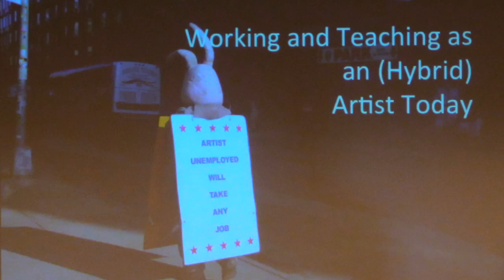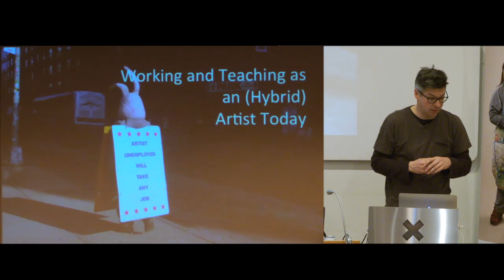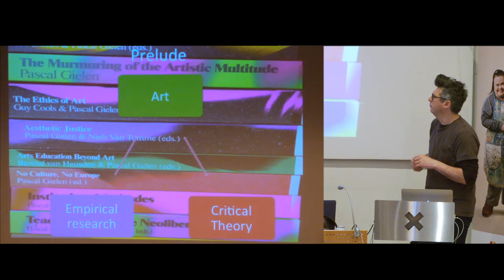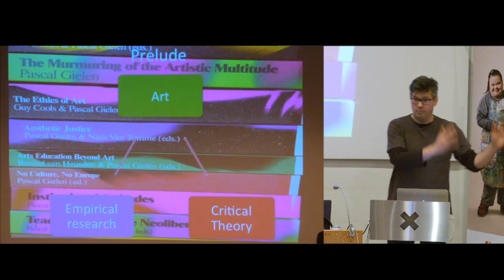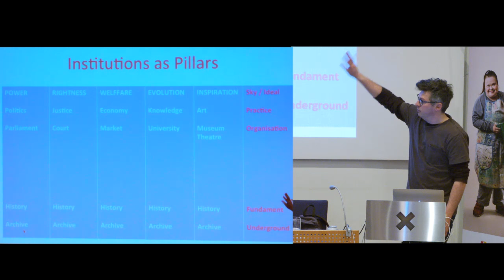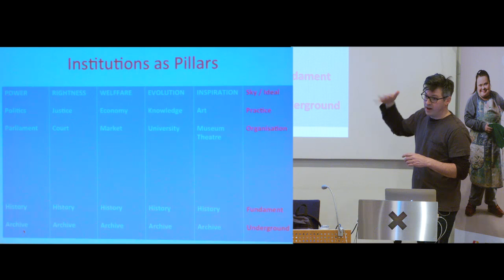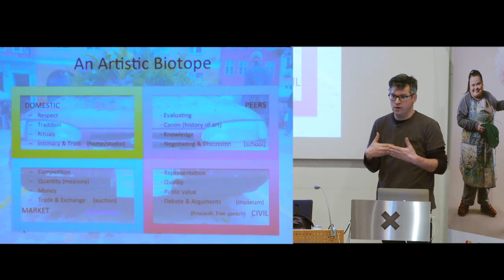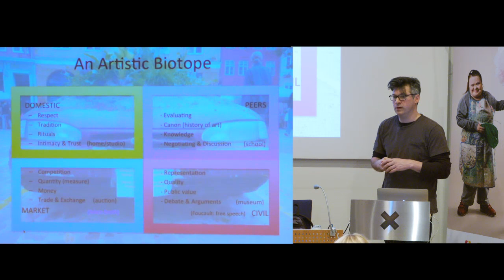Pascal Gielen – The hybrid Artist and Arts Education beyond Art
The hybrid Artist and Arts Education beyond Art

Avoin luento osana ArtsEqual –hanketta sekä Tutken ja KuvAn tohtoriohjelmien kurssia Taiteellisen tutkimuksen rajapinnat ja kokeileva pedagogiikka.

Gielen tarkastelee makro-sosiologisia muutoksia kuten uusliberalismia, post-fordismia ja modernin taidemaailman muutosta kuten myös luovan ja pedagogisen työn mahdollisuuksia ja esteitä. Luento perustuu Gielenin viime vuosien tutkimukseen taiteilijoiden urista ja järjestäytymisestä sekä äskettäin julkaistuun Gielenin yhteistoimittamaan kirjaan Arts Education Beyond Art: Teaching Art in Times of Change  (eds. Gielen & van Heusden, Valiz, 2015) kuten myös aikaisempiin teoksiin Being an Artist in Post-Fordist Times (eds. Gielen & De Bruyne, NAi, 2009), Mobile Autonomy (eds. Dockx & Gielen, Valiz, 2015), The Murmuring of the Artistic Multitude (Gielen, Valiz, 2009, 2011 and 2015) sekä Creativity and other Fundamentalisms (Gielen, Mondriaan, 2014).

Pascal Gielen (Groningen University, Alankomaat) on kansainvälisesti arvostettu taidesosiologian ja kulttuuripolitiikan professori.

Luento on englanninkielinen.